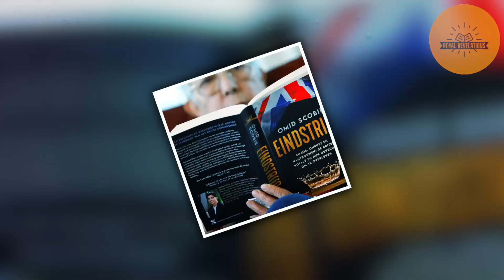Scobie's BOOK BACKFIRES As He Faces LEGAL THREATS From Royals!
Omid Scobie's hasty escape from the United Kingdom to Los Angeles has set off alarm bells and ignited a firestorm of controversy. Scobie's troubles began when his latest book, "Endgame," ignited a race-related storm. In this book, Scobie alleged that Meghan Markle had identified two members of the royal household who purportedly made racist remarks about the skin color of her son, Archie. However, it didn't take long for the truth to come out—Scobie had mistranslated a French word, and it turned out that Meghan had actually named only one individual.